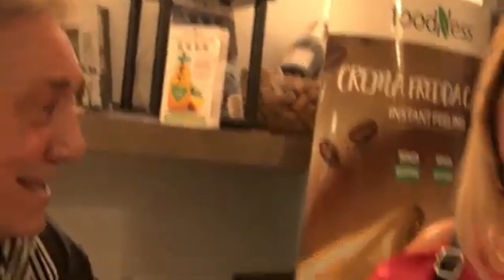Sopra un'ottava con i Masseduction!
in anteprima il videoclip di "Eager Eyes", singolo di esordio della band romana Masseduction pubblicato il 17 marzo 2023.
Conza press.